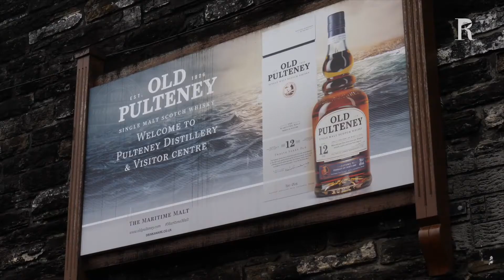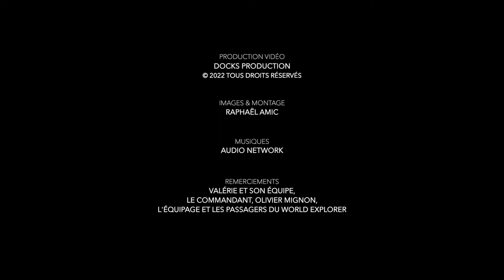Toute l'Écosse du 3 au 13 septembre 2022